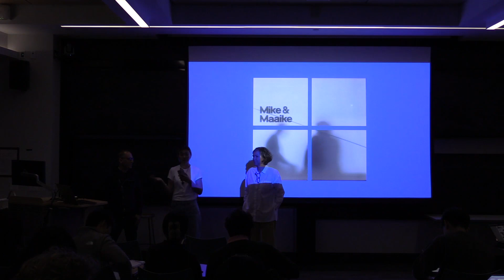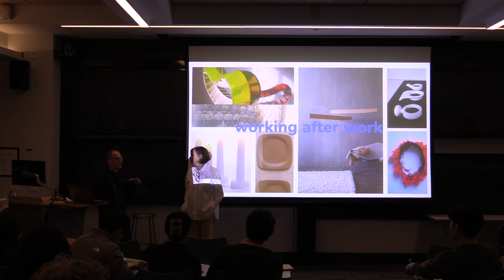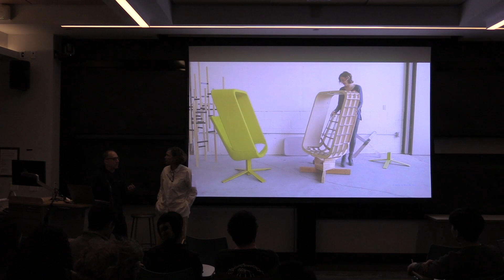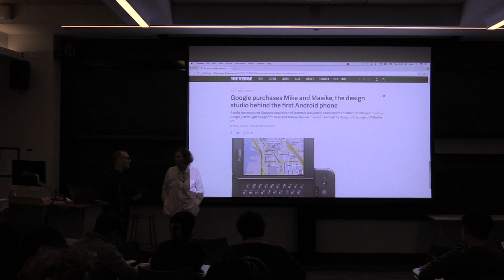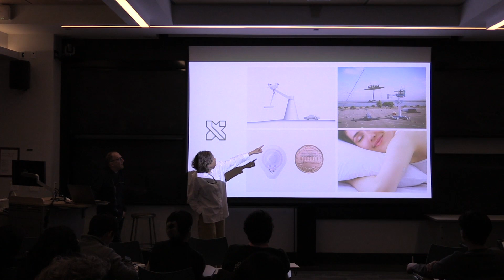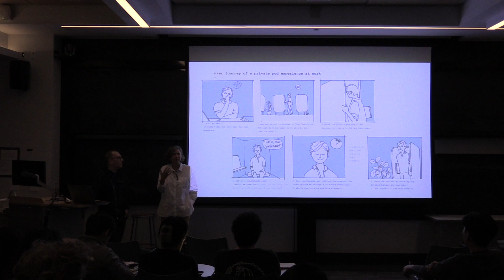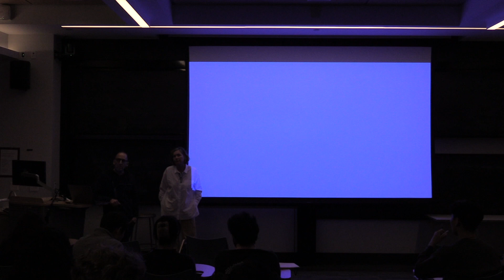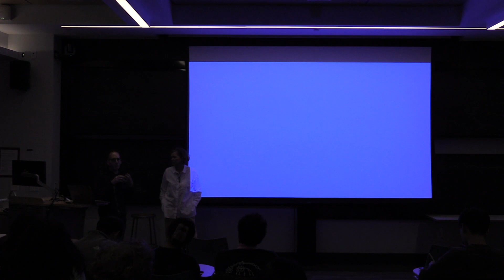Design Lecture Series - Mike & Maaike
This edition of the Design Lecture Series was originally recorded on 02/02/24.

Mike & Maaike is a progressive industrial design studio in San Franciso. Formed as a design laboratory, they work both independently and with clients to create new opportunities through products, technology, furniture, environments, and transportation. Maaike is Dutch. Mike is Californian. These distinct backgrounds inform a diverse body of work marked by experimentation, substance, and strong conceptual narratives. Their collaborations include work with Google, Headspace, Steelcase, Artifort, Incase, Belkin, Xbox, Haworth, and the City of San Francisco.